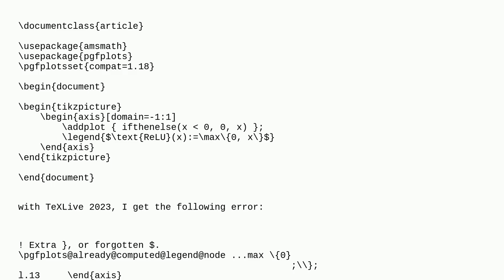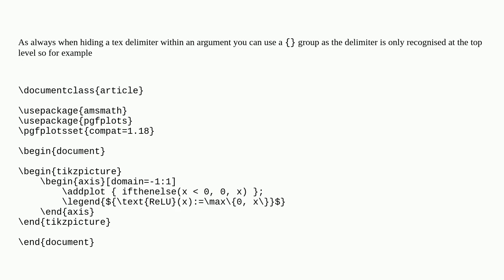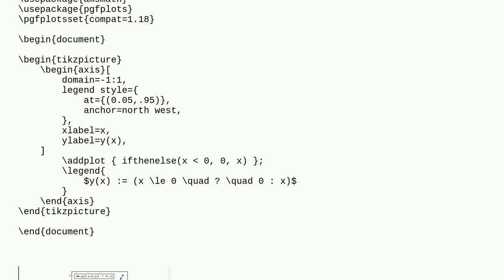Tex: Weird issue with pgfplots legend deleting curly brace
Weird issue with pgfplots legend deleting curly brace

A special thanks goes out to the community

  errors pgfplots legend